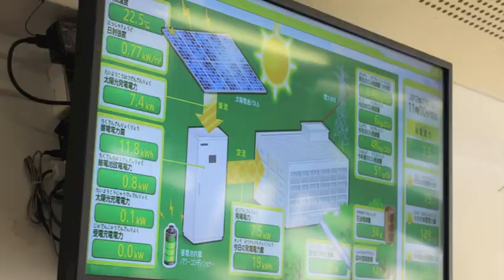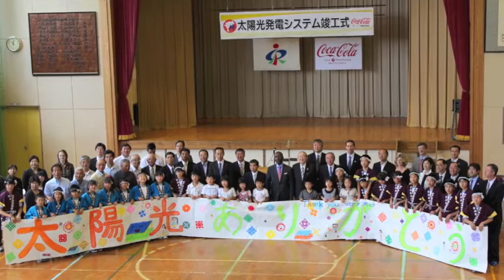空からのおくりもの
コカ・コーラ復興支援基金が50校へソーラー発電設備と蓄電システムを設置するのは、非常時には学校が避難所になるので、防災機能強化と同社が取り組む自然環境保護教育の一環としての一面があるそうです。今回は東松島市宮戸小学校（児童数28名）での太陽光発電竣工式の模様と仙台コカ・コーラボトリング株式会社 鈴木恭 代表取締役社長にお話を伺いました。

震災時は3月で、まだ雪が降る季節。当日もとても寒く、ただでさえ不安なのに電気も寸断され真っ暗でした。日が空けてもその状況はかわらずに橋や道路が寸断され孤立した状況では、自立して生き延びていくしかない。ライフラインとしての電気がない状態は約一月半続き、その間は電源車による電源供給を受けていた宮戸島。

ソーラーパネルでの発電施設、蓄電装置を置くことで数日分の電力をまかなえる様になり地域の防災拠点。また、自然エネルギーを通して環境への配慮や子どもたちへの教育のツールになるでしょう。

この度のセレモニーでは、大沼雄吉東松島副市長が挨拶。大沼市長よりザ コカ・コーラ カンパニー アレキサンダー・B・カミングス エグゼクティブバイスプレジデントチーフアドミニストレイティブオフィサーへ感謝状が贈られ、同氏も挨拶を行いました。また、子どもたちによる合唱と宮戸島太鼓が披露され大きな拍手が起きていました。

公益財団法人コカ・コーラ教育・環境財団内に、2011年3月24日、ザ  コカ・コーラ カンパニーにより設立された『コカ・コーラ復興支援基金』は被災地での子どもたちへの教育施設だったり、公共施設の復旧、今回のソーラーパネル設置、災害時に物資提供などで25億円を拠出。今後も三期に分け公立小中学校へのエコ支援事業として募集していくそうです。

正面玄関に設置された、ソーラパネルのモニター点灯では歓声が上がり、これから子どもたちは発電の仕組みや電気の使用状況を見ることで自然エネルギーを通して環境問題にも関心を持ってくれればいいなと思います。

災害は無いに越したことはないけれど、忘れること無く備えることと、次世代へ環境への影響を少なくする取り組み、これはずっと続けて行くべき事だとおもいます。